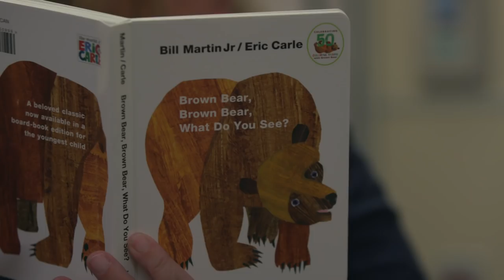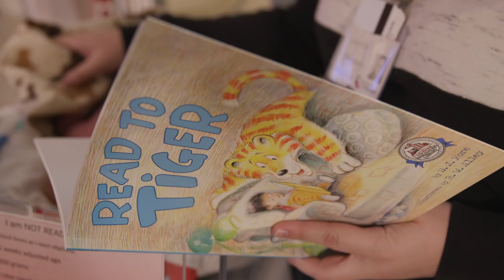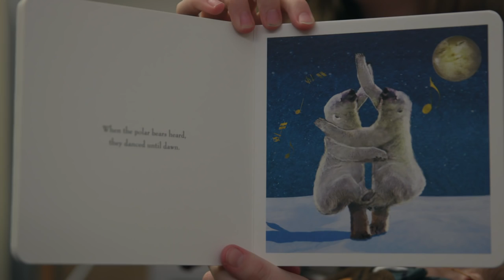Thanks To You | Cincinnati Children's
Written & Performed by: Viral Jain, MD & John Gennett, RN
Special Guest: Treyden Barth (former NICU graduate)
Produced by: HearTheHope.org (Toby Christensen & Chris Lambert)”

Babies in the NICU are at increased risk of developmental delays due to their prematurity or their illness. NICU babies hear a lot of noise, but little language - a stark contrast to what the baby hears while in the mother’s womb. Adequate language exposure in form of talking, reading and singing is critical for a baby’s normal speech development. In addition, there is also impaired bonding between the parent and their baby who has been admitted to the NICU, and many parents have difficulty engaging in normal parent-infant activities in the NICU. Shared (parent-child) book reading can help parents promote brain development, literacy, and reading achievement in their children. Shared book reading also helps parent bond to their baby and give parents something to do.

As such, Dr. Viral Jain, MD a neonatologist at Cincinnati Children's founded the NICU Bookworm program to facilitate parents to share books with their babies. Our goal is to convey to the parents that sharing book with their young baby is nothing to be shy off even if he/she is in the NICU and is a good thing to do to help their baby achieve their best outcome and help bond with your baby.

The lyrics………

Verse 1
Take the time (take the time)
and I promise I'll be made to shine
I won't fall behind, thanks to you

Read the words (read the words)
Paint a picture with every single verse
Expand my universe, show me truth.

And I will show you.

Chorus:

Every word you read to me
becomes a living part you'll see
It almost happens magically
I see, I hear you, I grow

Every word you sing to me
Expands my life's philosophy
Each word I hear will set me free
And then before you know
I'm reading on my own

Verse 2
Tuck me in, (Tuck me in)
and please read me Goodnight Moon again,
Let me sink into your skin, Hold me close.

And read the words (read the words)
I will hang on every single verse,
My mind will be immersed, Thanks to you.